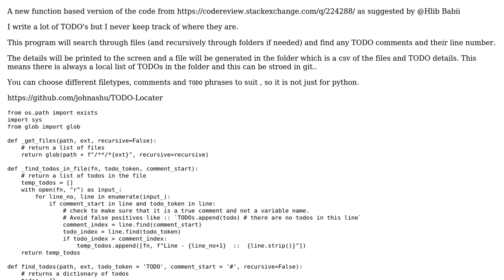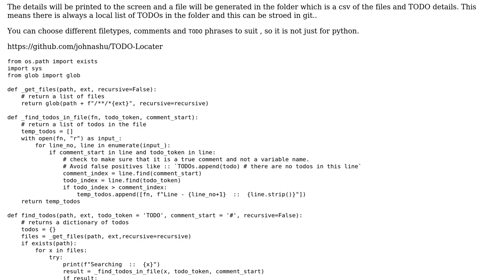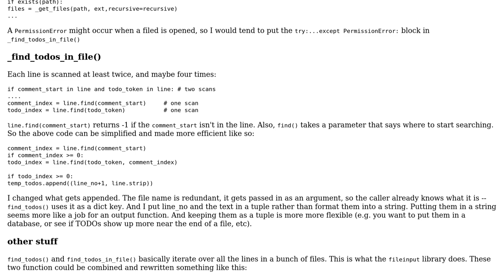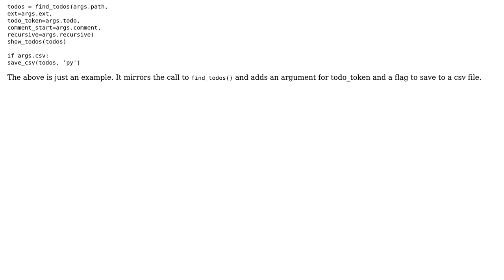Find Todos by Line Number (or any other reference) in Python - Revised as functions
With thanks & praise to God, and with thanks to the many people who have made this project possible! | Content (except music & images) licensed under CC BY-SA | Music | Images & others | With thanks to user RootTwo user johnashu user AlexV and the Stack Exchange Network Trademarks are property of their respective owners. You are responsible for your own actions.